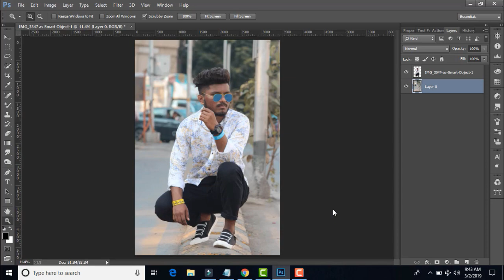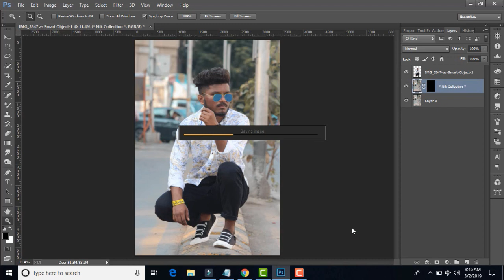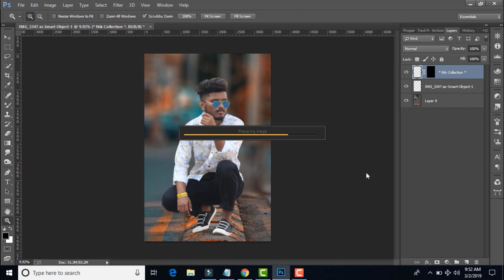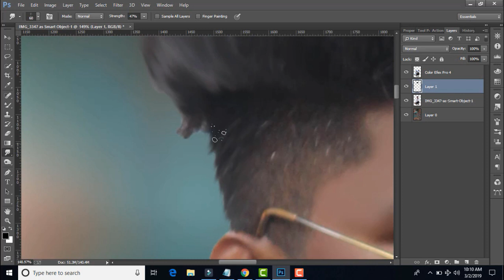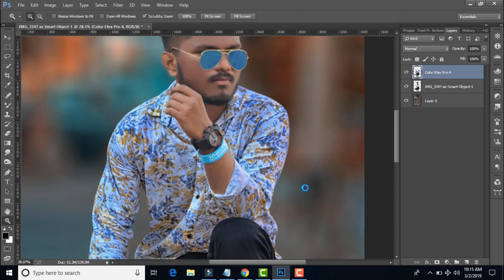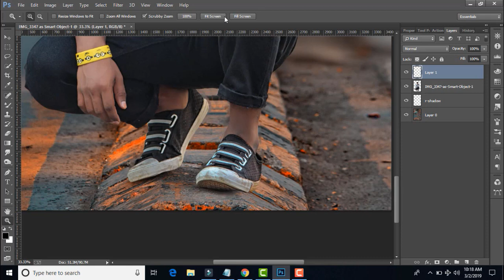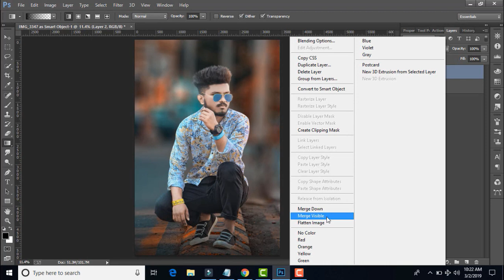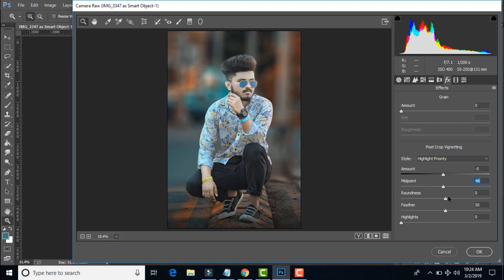Photoshop best CB editing_Like subhdevilinc editing tutorial || Altaf creations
Hello Guys!!

Today I will show Photoshop best CB editing_Like subhdevilinc editing tutorial || Altaf creations _______________________________________________

User_name //@altaf_creation_______
Account➤
Mujhe umeed hai ki Aapko ye Photoshop best CB editing_Like subhdevilinc editing tutorial || Altaf creations pasand Aayega!!!